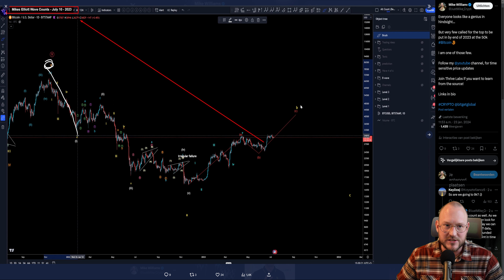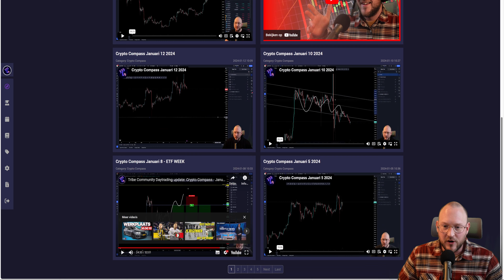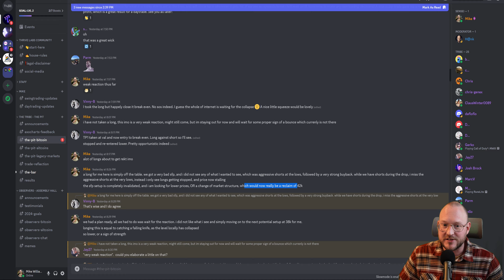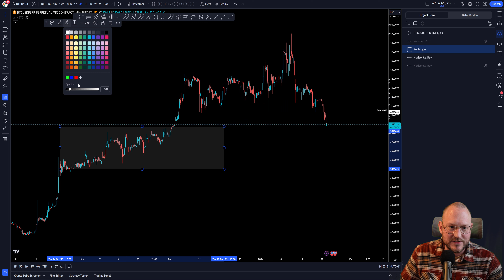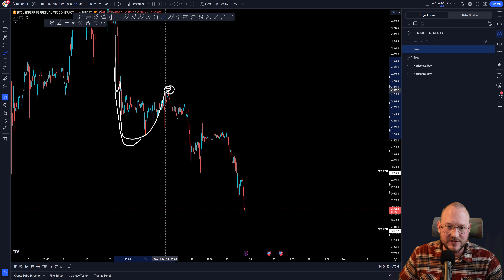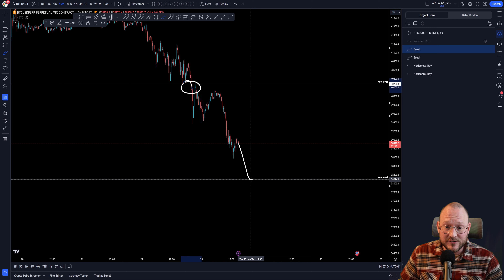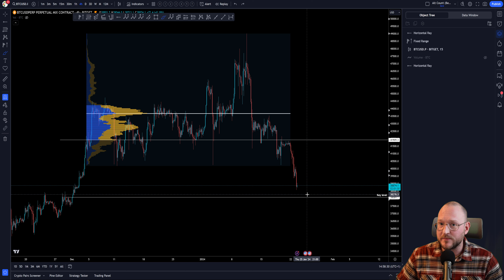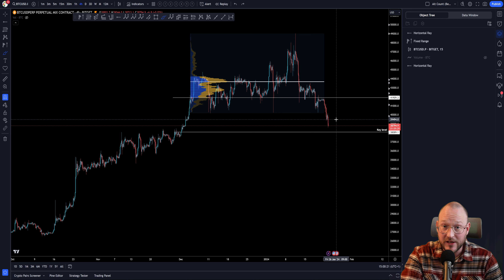How Low Will Bitcoin Go?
A keylevel has been hit and lost on Bitcoin. Mike Williams shares his latest view on Bitcoin with this trading update, explaining how ETF influences the cryptocurrency markets right now!